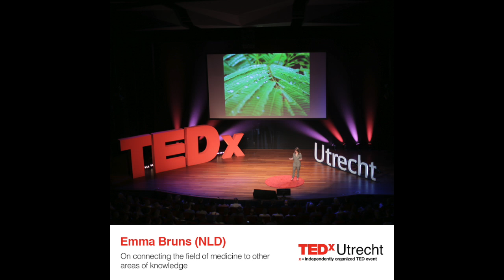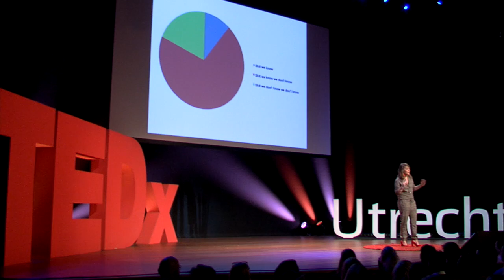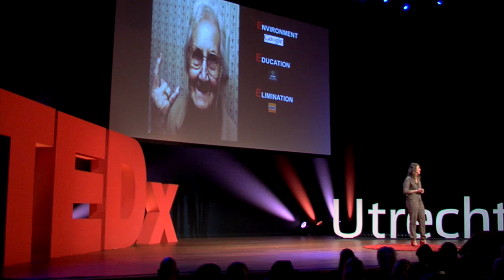Connecting the field of medicine to other areas of knowledge: Emma Bruns at TEDxUtrecht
BE TRUE: "The wisdom of the crowd: much more powerful than me, you, or anyone else in this room will ever be. Together you're a much better doctor than me"